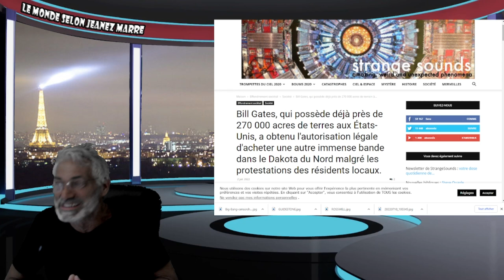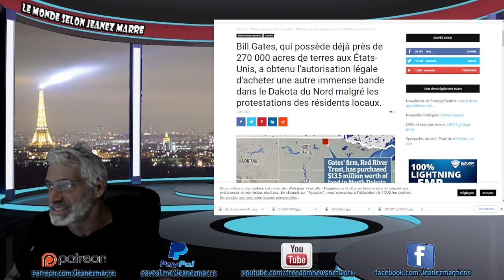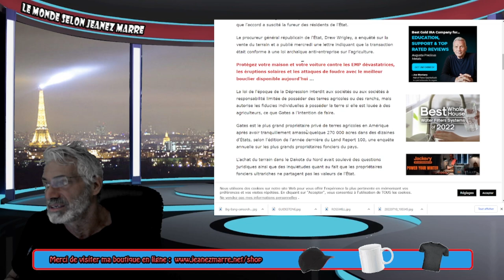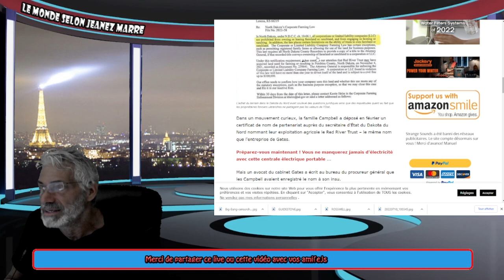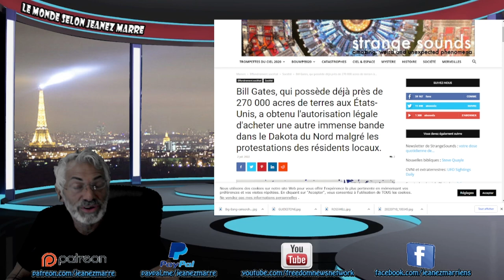UN AUTRE COUP FUMANT DE BILL GATES, CETTE FOIS AU DAKOTA DU NORD !